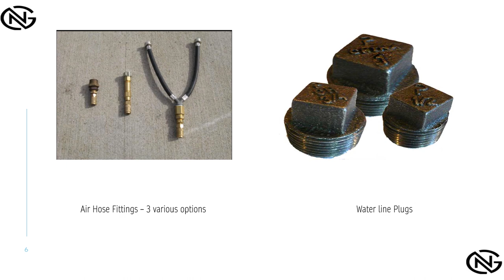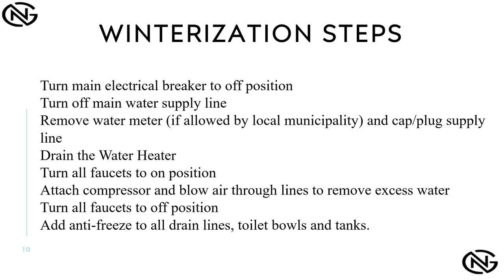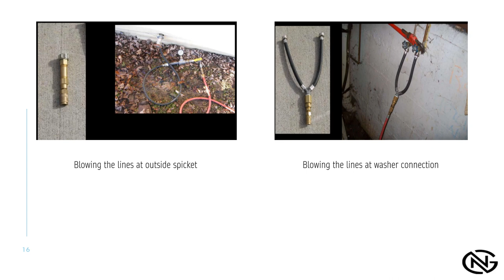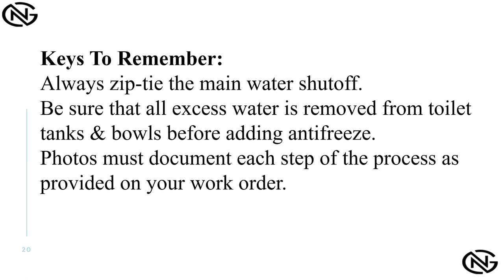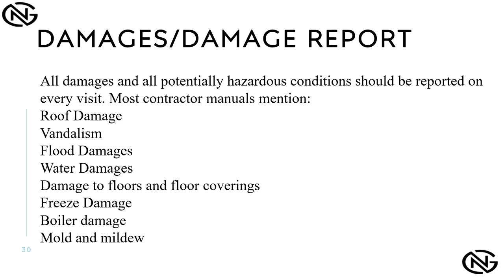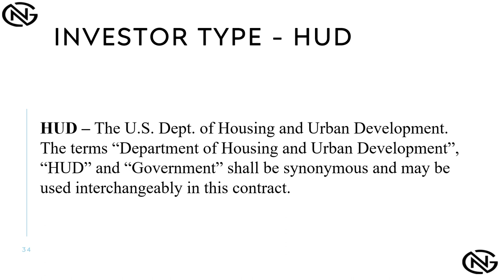Property preservation & maintenance final part